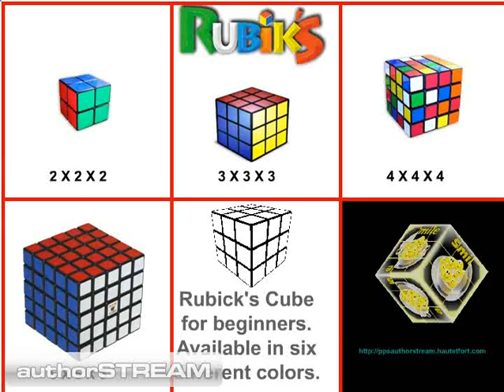Rubick's Cube for beginners